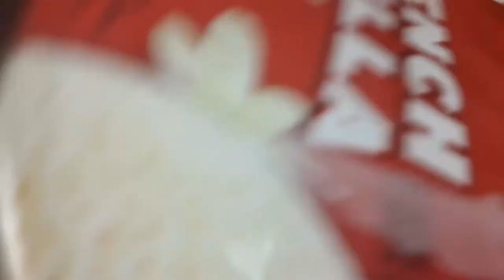market pantry French vanilla ice cream